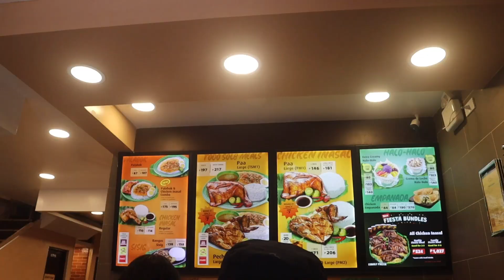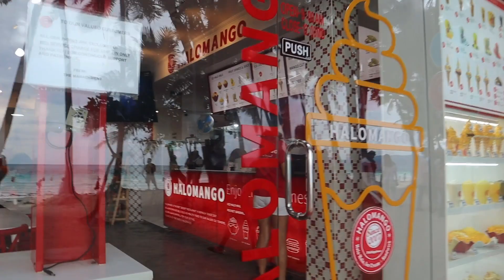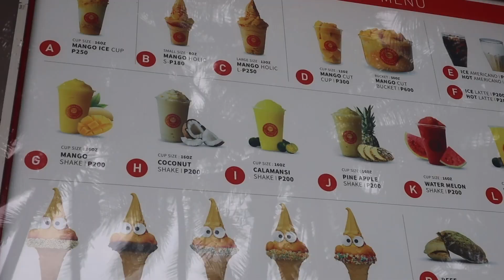MAMA VICKY’S FIRST TIME IN BORACAY!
Hi Beshies! My name is Sharina Jannine but you can call me “Ate Jaja”. I started vlogging way back April 2019. Bakit ako nag start mag vlog? Kasi gusto ko balik-balikan ang mga gala at moments ko with my Mama, family and friends, parang Diary Vlog ganun! Hehe. I hope na suportahan mo rin ako sa aking vlogging journey. Maraming salamat! Stay safe, happy and healthy!

Labyu!